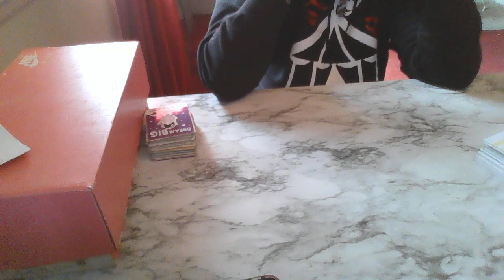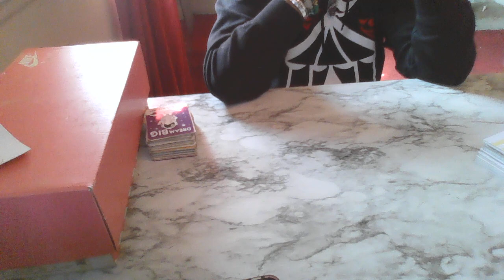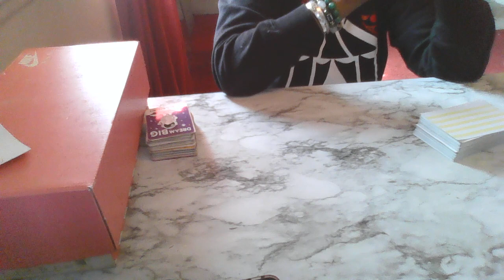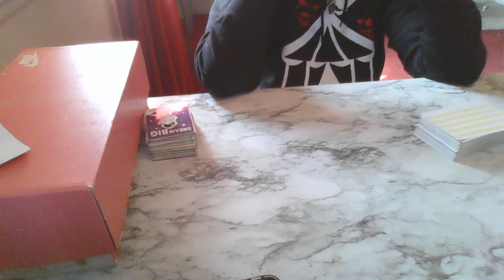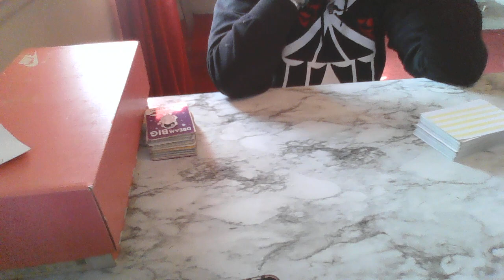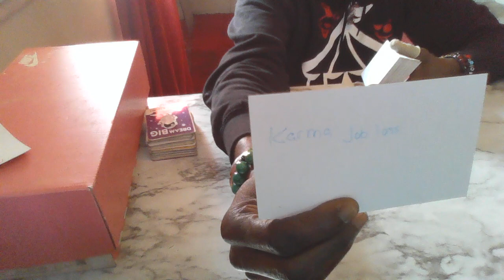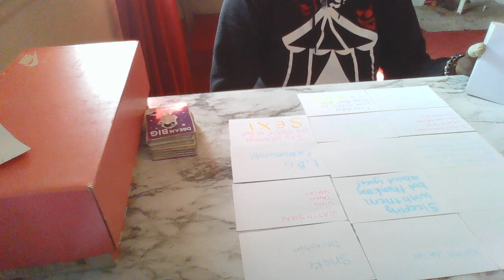🔮🦋THEY DIDNT WANT NO ONE TO KNOW IT WAS OVER BETWEEN YOU AND THEM